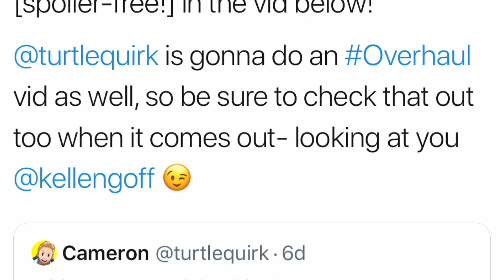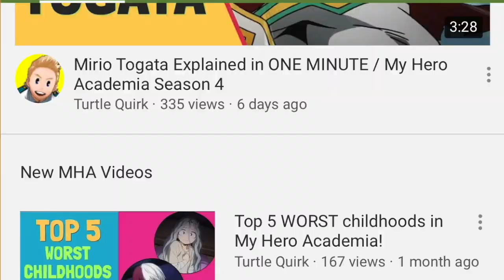OVERHAUL Explained in 2 MINUTES / My Hero Academia Season 4 / Kai Chisaki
Let's analyse the childhood, power, mindset and relationships of KAI CHISAKI (aka Overhaul) in two spoiler free minutes!

Special thanks to the voice actors for Mirio and Overhaul (Rico Fajardo and Kellen Goff) for tweeting out my videos - you guys are awesome!

Overhaul is the character I'm most excited to see animated in season 4.

If you like explainer videos, check out the "Mirio explained" video on my channel. There's also a "Nighteye explained" coming out soon!